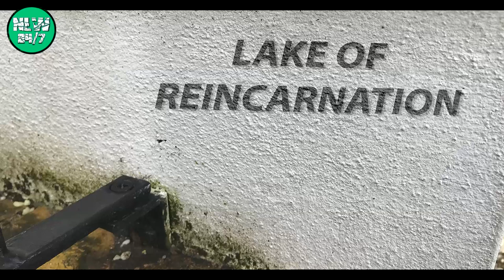HARDY COMPOUND Match! NLW 24/7 (WWE Figure Pic Fed)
WWE Action Figure Matches from No Limits Wrestling Stop Motion | WWE Pic Fed With Commentary. From the Hardy Compound, Broken Matt Hardy and Jeff Hardy challenge the Undertaker to a Final Deletion outside brawl for the NLW 24/7 Championship! Thank you to Remy Montoya for the request.

     - Remy Montoya
     - WEW Champion
     - MGB
     - ESProductions
     - Jon (TheSquadupkid)
     - Flynn Lambkin
     - Tom Jordan
     - cringe God
     - OG_Hazarrd
     - Brandon Thurman

No Limits Wrestling Stop Motion is home to some of the best WWE action figure pic fed and stop motion videos on YouTube! NLW is an episodic weekly wrestling series, always packed full of fast paced, high flying, extreme wrestling animation action! Full shows uploaded regularly for fans of wrestling and WWE wrestling figures matches. Keep helping to spread the word about NLW videos!

wrestlingfigures, wwepicfed, WWE Action Figure Match, Toys, Fight, Wrestling, WWE Figures, Hardy Compound, Undertaker, Jeff Hardy, Final Deletion